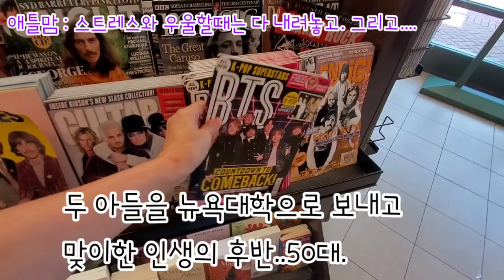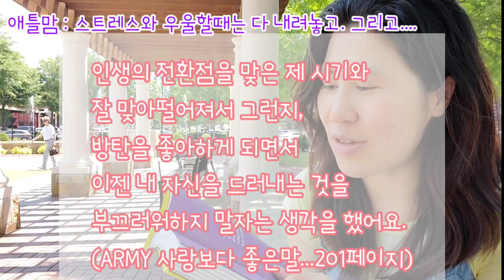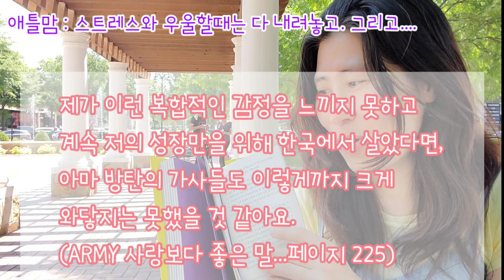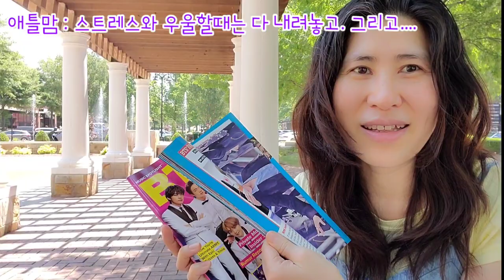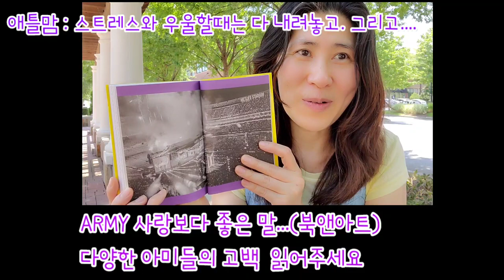방탄소년단이 재외동포에게 주는 위로의말, 사랑보다 좋은 말, 방탄팬 인터뷰책(북앤아트), 애틀랜타 커밍 반센노블, BTS army interview Book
애틀랜타 커밍 반센노블 서점에서 방탄소년단 책과 포스터 구입하면서 소소한 기쁨을 찾아갑니다.
우울할때, 스트레스 받을때 여러분은 어떻게 해결하세요?

(Cumming Barnes & Noble)

사랑보다 좋은 말 - 아미 인터뷰집 (BTS ARMY)

아미가 아미에게 전하는 가장 따뜻한 위로와 공감의 메시지!

방탄소년단의 리더 RM은 2019년 월드투어의 대장정을 마치며 "사랑이라는 말보다 더 좋은 말이 있었으면 좋겠"다고 말했다. 수많은 아티스트와 그들의 팬덤 가운데서도 보기 드문 유대와 결속을 자랑하는 방탄소년단과 팬 아미 사이에, ‘사랑보다 좋은 말’은 무엇일까. 그 답을 찾고자 7명의 아미를 인터뷰했다.

이 책은 7명의 아미가 방탄소년단의 음악과 더불어 일상을 살아가는 풍경을 보여줌으로써, 우리가 서로에게 건넬 수 있는 가장 따뜻한 말, 사랑보다도 더 좋은 말은 결국 살아가는 이야기를 들려주는 것이 아닐까 가만히 묻는다. 거대한 팬덤 ‘아미’라는 이름 뒤에서 잘 드러나지 않던, 고유한 ‘한 사람’으로서의 삶을 충실히 살아가는 아미들이 전해준 잔잔하고도 뭉클한 말들을 한 권의 책으로 엮었다.

나이도, 직업도, 삶의 배경도 다른 일곱 아미들은 서로 다른 계기로 방탄소년단을 만나 경험한 행복과 희망, 눈물과 위로의 이야기를 생생하게 들려주었다. 그러나 이 책은 평범한 사람들이 방탄소년단으로 인해 특별해진 사연에 관한 이야기가 아니다. (사랑보다 좋은 말)은 일곱 인물들의 평범한 삶에 한 아티스트가 스며드는 방식과, 그 스며듦이 그들의 여전한 평범함을 세상에서 가장 귀한 것으로 변화시켜가는 과정에 관한 이야기이다.

이 책을 읽는 아미는 나와 꼭 닮은 아미로부터 따스한 위로를 받게 될 것이며, 방탄소년단과 아미를 잘 모르는 독자들 또한 이웃으로서의 일곱 아미들의 소소한 행복을 엿보는 한편 각자의 삶에서 ‘사랑보다 좋은 말’은 어떤 모습으로 빛나고 있을지 떠올려볼 기회를 얻게 될 것이다.

목차

0. 프롤로그
1. 가장 보통의 아미
2. 두 번째 '화양연화'
3. 책, 음악, 그리고 사람
4. 빛을 주는 꿈 - 그 길 위의 나
5. 치유의 가사, 온전한 소통
6. 7년의 사막과 바다
7. 이 시간, 다시 듣는 '나'의 목소리
8. 에필로그

책속에서

1. 가장 보통의 아미
- 잔잔히 사랑하는 가장 보통의 마음, 유튜버 '백떠벌'님의 이야기

"무엇보다도 그들이 팬들에게 솔직한 내면을 공개하려 한다는 점이 참 좋아요. 본인들의 힘겨움과 두려움, 또 그런 그늘이 있음에도 불구하고 사람으로서나 아티스트로서 갖게 되는 희망을 있는 그대로 드러내고 있다고 생각하거든요."
p.31

2. 두 번째 '화양연화'
- 아미들의 천국, 카페 '괜찮아'를 운영하는 '진덕여왕'님의 이야기

"저에게 언제나 중요한 화두는 존중과 배려였던 것 같아요. 저는 한 사람 한 사람이 모두 특별한 존재로 만들어졌고 사랑받아 마땅하다는 믿음으로 살아가요. 그런데 그 소중한 존재들이 사랑을 못 받을 때가 많잖아요. 그게 늘 마음 아팠어요. '소우주'의 가사처럼 우리 모두는 각자의 자리에서 빛나는 존재들이에요."
p.67

3. 책, 음악, 그리고 사람
- '책방열음'에서 아미의 건강한 덕질을 응원하는 '이미지'님의 이야기

"방탄은 항상 ‘나’로 시작을 하는데 그 끝에는 ‘우리’가 있는 것 같아요. 노래를 통해 끊임없이 해오고 있는 나 자신에 대한 이야기가 어느 순간 남을 향한 이야기로 바뀌어 있다는 생각을 하거든요. 책방을 하면서도 느끼는 건, 언제나 사람이 전부라는 거예요."
p.99

4. 빛을 주는 꿈 - 그 길 위의 나
- 직장생활 7년차, 꿈을 향해 달려가는 아트 디렉터 '쥬쥬'님의 이야기

"방탄에게 편지를 쓰기 시작했어요. 그들에게 편지를 쓰는 척하면서 사실은 나 자신에게 하고 싶은 이야기를 한 거죠. 일기장을 펴놓고 방탄에게, 동시에 나에게 최선을 다해 위로를 건넸어요. 멤버들의 이름을 써서 저에게 보냈던 그 편지들이, 지금 이 터널 같은 시간을 통과하는 제게 큰 위안이 되어줬어요."
p.117

5. 치유의 가사, 온전한 소통
- 방탄소년단에게서 받은 영감으로 멋진 창작물과 이벤트를 끊임없이 만들어가는, '모노프레스'님의 이야기

“사람들은 기쁜 일이나 밝은 것들만 서로 나누려고 하는 경향이 있어요. 하지만 우울이란 것도 나눌 수 있다는 걸 보여주고 싶었어요. 우울할 땐 우울한 노래를 듣지 말고 환한 곳으로 나가 밝은 것을 접하라는 이야기들을 많이 하는데, 저는 오히려 우울할 땐 같은 정서의 노래를 소비해야 제 안의 우울이 씻겨지더라고요. 그런 경험을 다른 분들과도 나누고 싶었어요.”
p.149

6. 7년의 사막과 바다
- 한국과 방탄소년단을 사랑하는 터키 아미, 모델 '유나'님의 이야기

"그 시절에 제가 매일 듣던 노래가 ‘RUN’이었어요. 그 노래가 저를 살린 거나 다름없어요. 비록 상황은 어려웠지만, 다시 일어나서 뛰고 또 뛴다는 심정으로 제 마음을 추스리고 버텼거든요. 그 노래는 지금까지도 저에겐 가장 의미 있고 특별한 노래예요."
p.181

7. 이 시간, 다시 듣는 '나'의 목소리
- 방탄소년단의 음악과 메시지로 미국에서의 일상에 행복을 더해가는, 애틀랜타 교민 '애틀맘'님의 이야기

"제 의지에 따라 떠나온 것이긴 하지만, 가끔은 그 복잡하고 지긋지긋했던 서울이 그리울 때가 있어요. 그럴 때 저는 남준이의 곡 ‘seoul’을 들어요. 20대 중반의 나이에 어떻게 그런 가사를 썼을까요? 싫어서 떠나왔지만 결국 또 그리워지고 마는, 많은 사람들이 서울에 대해 품고 있을 그 이중적인 감정이 너무나 잘 담겨있는 거예요. 그 노래를 들으면서 얼마나 많이 울었는지 몰라요."
p.211

저자: 북앤아트 편집부
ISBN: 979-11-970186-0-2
발행일: 2020년 6월 1일 초판 1쇄 발행
판형: 120*170mm
페이지: 236쪽

* 도서 구입 시 BTS 멤버의 반려견 모습으로 디자인된 '가치상자' 증정 (~ 재고소진시)